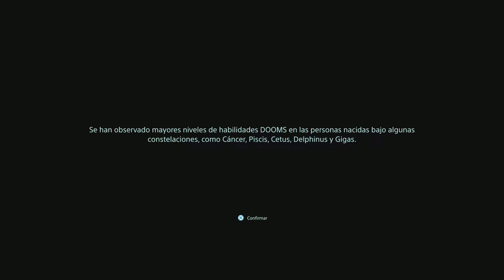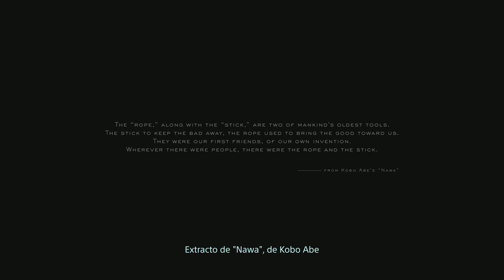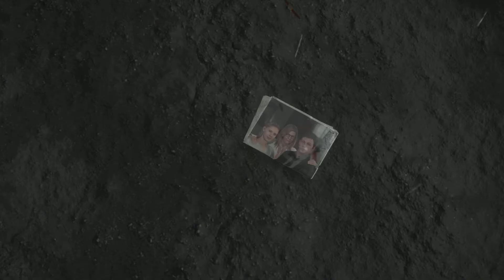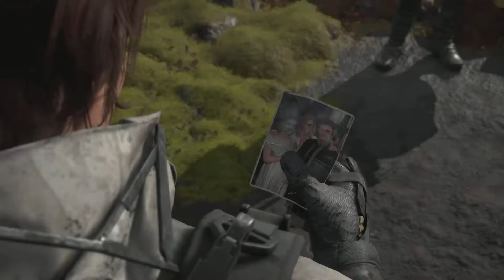DEATH STRANDING DIRECTOR'S CUT - Actualización de mejoras en ps5 - Pura magia Hideo Kojima